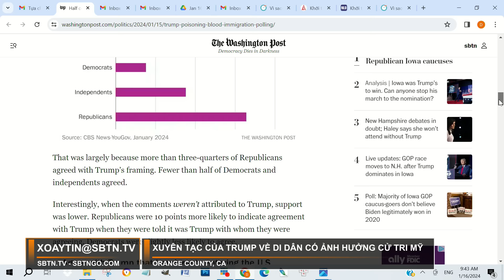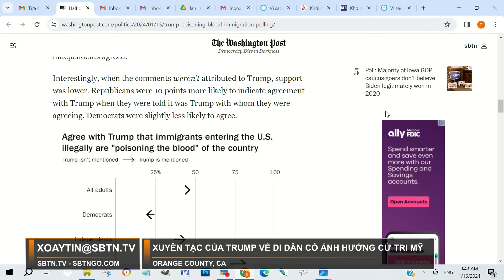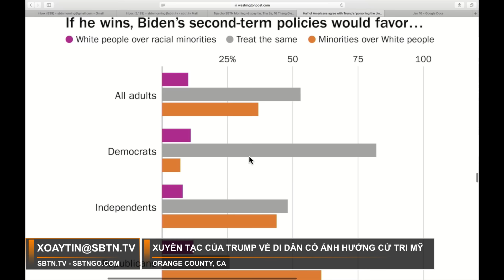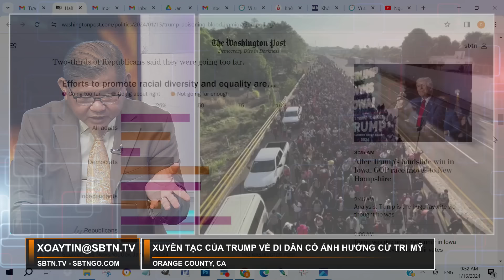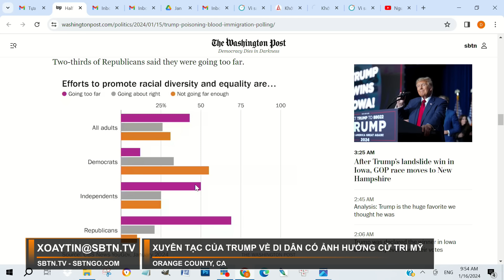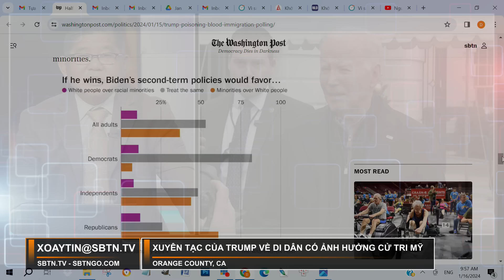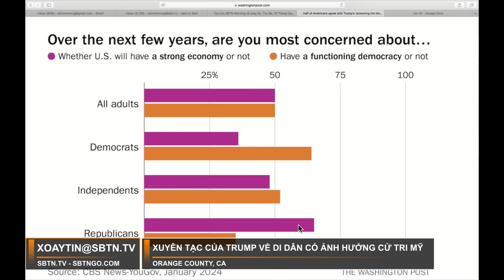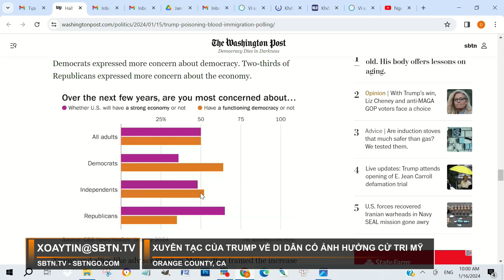Xuyên tạc của Trump về di dân có ảnh hưởng cử tri Mỹ | Xoáy Tin